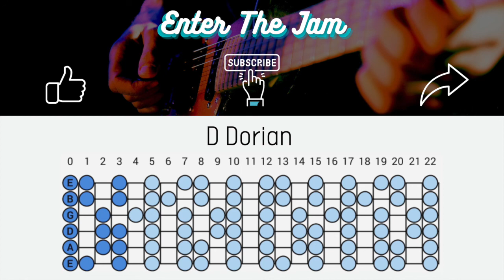Smooth Jazz Backing Track in D Dorian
Hope you enjoy this jazz backing track. Happy jamming!